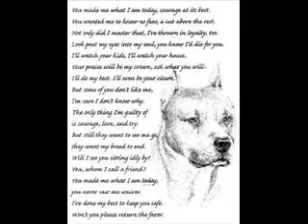Pitbull tribute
"If you can take a dog this adorable and force it to fight for it's li,e then you should be the one in a cage, not the dog."

Artist- Baha men
Scources- google images